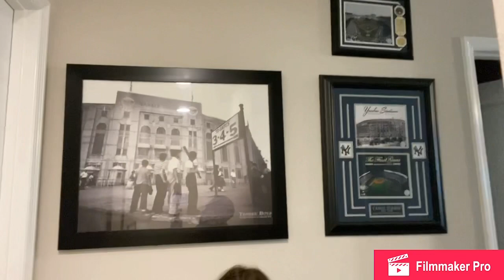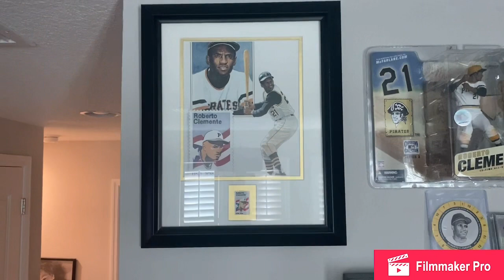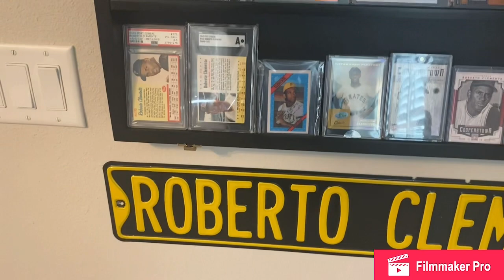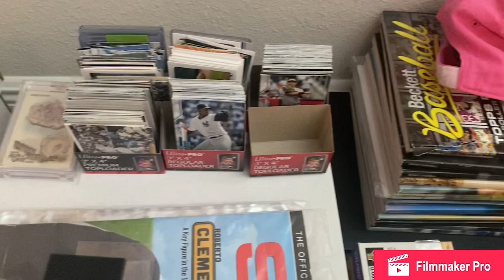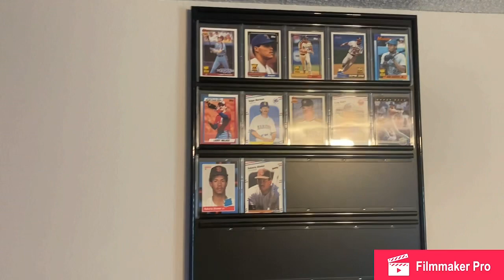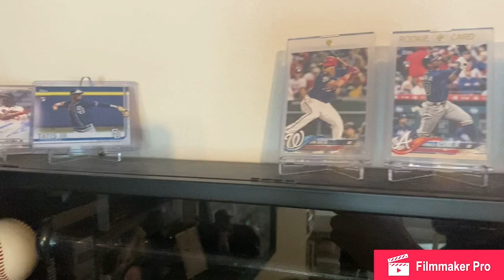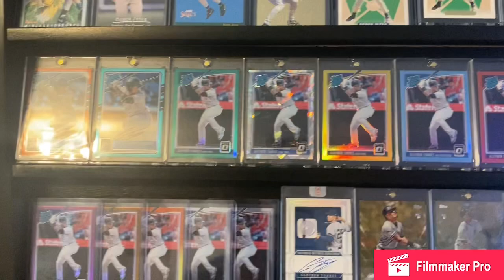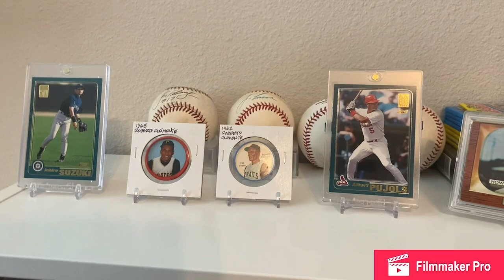MAN CAVE/ Baseball Card Room Tour VR for the Ticket Leprechaun